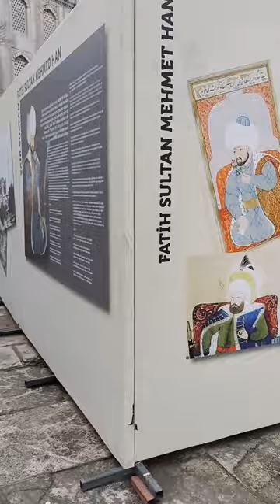turkiye 4 dan 5 april 2023